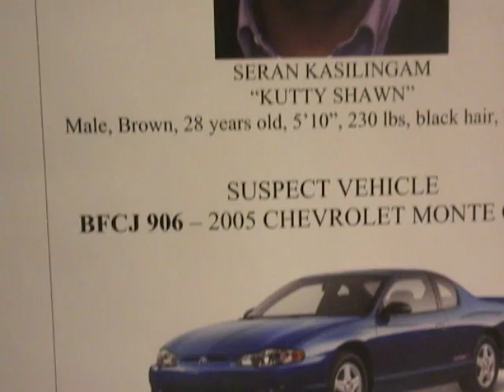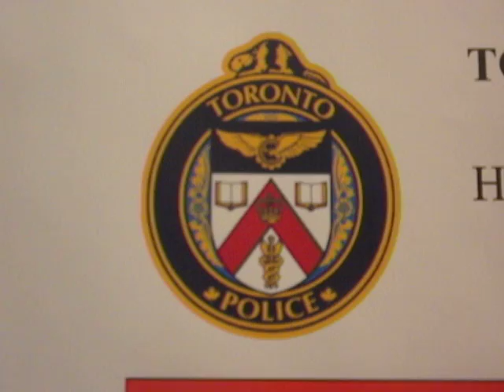"Kutty Shawn" Wanted For Toronto Traffic Murder of Nathan Eashan Dharmaratnam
Info on where "Kutty Shawn" is call 911 immediately.

Anonymous tips submit to Crime Stoppers
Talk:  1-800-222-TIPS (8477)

Homicide #11/2010,
Nanthi Eashan Dharmaratnam, 25,
Man wanted for Second Degree Murder,
Seran Kasilingam, 28,
Photograph released,
Post−mortem result released
Broadcast time: 13:44
Monday, March 15, 2010
Homicide Squad
416−808−7400

On Saturday, March 13, 2010, at 3:11 a.m., police responded to a call for a Fail to Remain
Personal Injury Collision at 1641 Pharmacy Avenue.

It is alleged that:
− the accused, while operating a car, deliberately struck a 25−year−old man,
− the victim was pronounced dead at the scene.

The post−mortem examination determined the cause of death as blunt head and torso
injuries.

Seran Kasilingam, 28, also known as Kuttyshawn, is wanted for:

1) Second Degree Murder.
He is described as brown, 5'11", with a heavy build.

The suspect's vehicle is described as a blue 2005 Chevrolet Monte Carlo with Ontario licence
plate BFCJ 906.

Anyone with information is asked to contact police at 416−808−7400, Crime Stoppers
or text TOR and your
message to CRIMES (274637